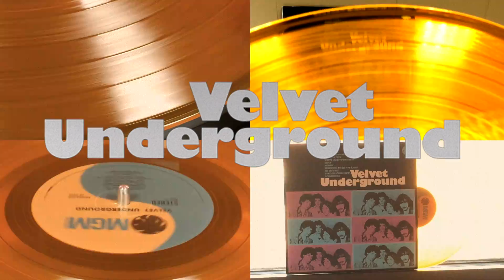Velvet Underground - White Light White Heat - Ltd Ed Gold Vinyl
On Limited Edition Translucent Gold Vinyl! The original overview/collection from the legendary band. On Sundazed compact disc and 180gm vinyl, from the original masters. Originally released as part of MGM's "Golden Archive Series," this 1970 album (simply referred to as Velvet Underground) is a terrific sin-and-salvation selection from the first three VU albums – just the kind of thing to take along to a desert island or to the end of the world. It's essentially their earliest greatest hits collection, and the perfect encapsulation of their Verve/MGM run. Long prized by collectors, Sundazed presents it on compact disc and 180-gram vinyl from the original master tapes, with new liner notes by Rolling Stone's David Fricke. Also available on black vinyl!